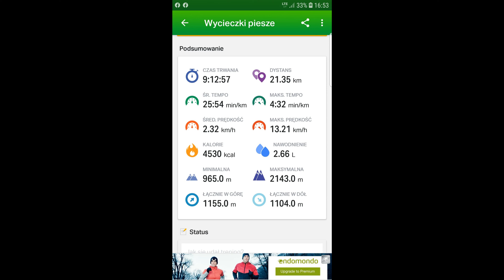Czerwone Wierchy, wszystkie 4 szczyty.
Postanowiłem podzielić się z Wami moją wyprawą z synem na Czerwone Wierchy. Przeszliśmy wszystkie cztery szczyty od Doliny Kościeliska czerwonym szlakiem na Ciemniak, następnie Krzesanica, Małołączniak i Kopa Kondradzka. Zejście szlakiem żółtym przez Przełęcz Kondradzką na Dolinę Małej Łąki, a później odbicie na czarny szlak (Droga nad Reglami), żeby ponownie wrócić na Dolinę Kościeliska, ponieważ tam zostawiliśmy samochód. Miłego oglądania. Pozdrawiam.